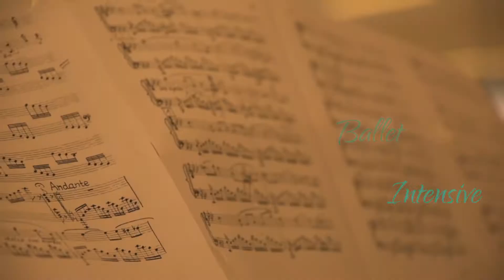Prague Ballet Intensive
Prague Ballet Intensive is an International Ballet Coaching Program, that is composed of current and former principal dancers, teachers and choreographers from the top European, Russian and North American ballet companies.

for more information.

Thank You, PBI Team